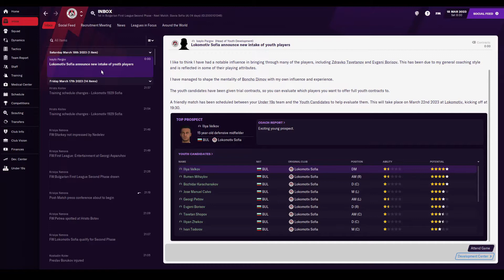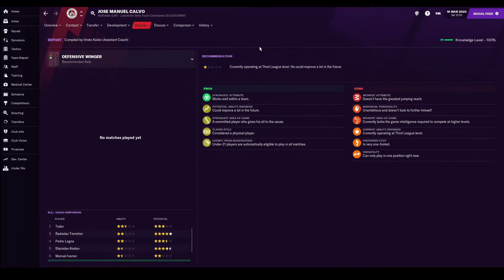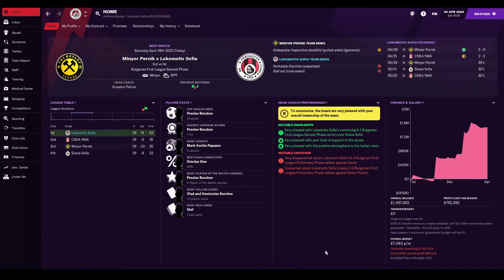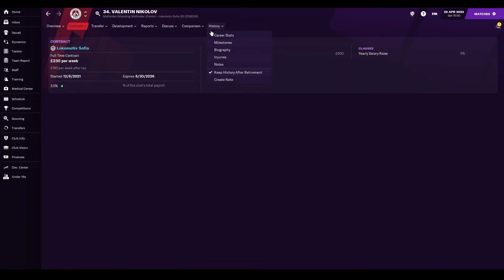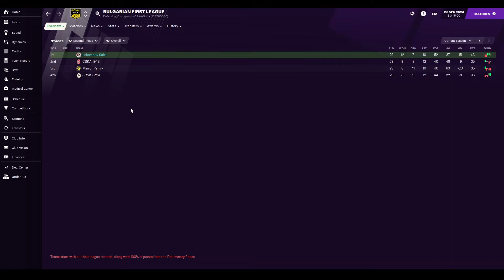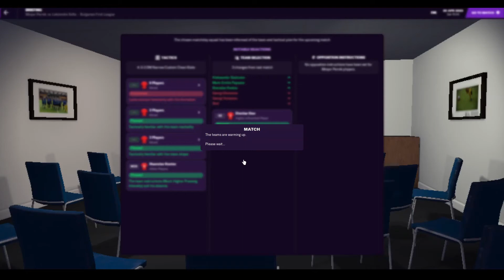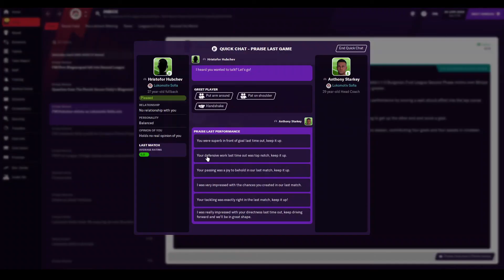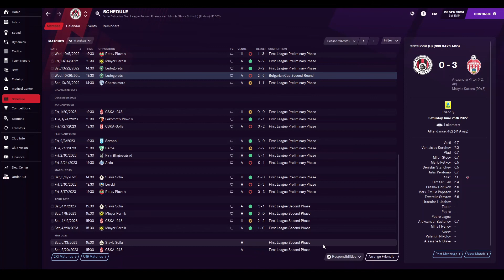S3E8-''The Railway Men''-FM21- Can we make it into the European Spot?- Building a Nation (Bulgaria)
Join me as we take Lokomotiv Sofia 1929 all the way to domestic and European success, rebuilding a fallen giant of Bulgarian football. On todays episode we have the chance to secure ourselves the European Places Playoff Final, can we do it?...